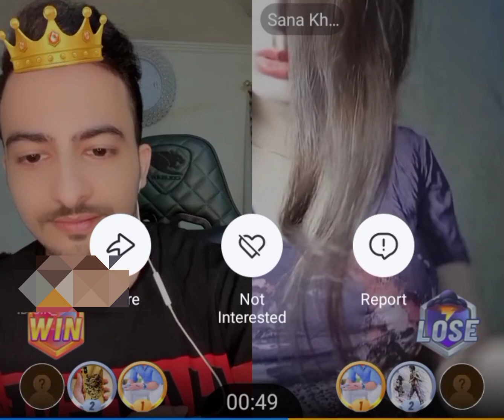shorts video 👸 periscope live! 💕74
🎬 Welcome to Shots Video! 🎬

Get ready for the most exciting and entertaining short videos! From stunning looks to fun moments, Shots Video brings you the best clips featuring beautiful and talented girls.

periscope live new girl
no panties
nip slip
periscope live new girl young
bigo live 2025 periscope
mango live
periscope live
bigo live 2025 new
no panty

Gorgeous girls around the world
Top beautiful women 2025
Stunning models worldwide
Beautiful girl with a charming smile
Elegant and graceful women
Beautiful girls with long hair
Fashion models with stunning beauty
Top attractive women in the world
World's most beautiful faces
Charming and elegant girls
Breathtakingly beautiful women
Cute and beautiful girls 2025
Women with the most beautiful eyes
Beautiful girls with natural beauty
Inspiring beautiful girls
Most beautiful girls in Bollywood
Most stunning women in the world
Glamorous models around the world
Girls with perfect skin
Gorgeous models with a strong presence
Beautiful girls with a sense of fashion
Top beautiful girls on Instagram
Natural beauty in girls
Beautiful girls with unique features
Celebrities with stunning beauty
Beautiful girls who became famous
Fashion icons with stunning beauty
Gorgeous girls with confident personalities
Stunning models with dark features
Beautiful girls from Asia
Most beautiful girls from Europe
Girls with the most captivating smiles
Girls with beautiful long legs
The most photogenic girls
Girls with exceptional beauty
Exotic beautiful girls worldwide
Top beautiful girls in Hollywood
Girls with perfect body types
Girls with natural hair beauty
Best beauty queens in the world
Girls with the most attractive faces
Beautiful girls in fashion shows
Most beautiful girls in history
Girls with perfect makeup looks
Beautiful girls with bold personalities
Stunning fashion models with elegance
World's most popular beautiful girls
Beautiful girls with inspiring stories
Best looking girls with natural beauty
Girls with flawless skin
Beautiful women with stunning hair
Top fashion icons in the world
Girls with the most graceful features
Elegant and stylish women
Gorgeous girls who are influencers
Beautiful women with powerful presence
Girls with unique and stunning looks
Beautiful girls from Africa
Girls with attractive personalities
Stunning models from the Middle East
Women with natural beauty looks
Beautiful girls with amazing body shapes
Celebrity girls with timeless beauty
Models with most beautiful faces
Stunning girls with radiant personalities
Cute girls with big eyes
Most graceful girls in the world
Beautiful girls with fit bodies
Girls with the best facial features
Top Instagram models with beauty
Girls with unique and striking features
Beautiful girls who are fashion designers
Inspiring beautiful girls in history
Top influencers with stunning beauty
Girls with exotic beauty and charm
Gorgeous girls with confidence
Beautiful girls with unique fashion sense
Elegant girls with sophisticated looks
Famous women known for their beauty
Stunning girls with unique style
Beautiful girls from Asia-Pacific
Girls with perfect symmetry
Beautiful girls with bright personalities
Fashion models with flawless looks
Best looking girls with attractive figures
Gorgeous women with natural elegance
Beautiful girls with a strong presence
Girls with radiant smiles and eyes
Top beauty queens in the world
Models with gorgeous features
Beautiful girls with perfect hair texture
Stunning girls with dazzling smiles